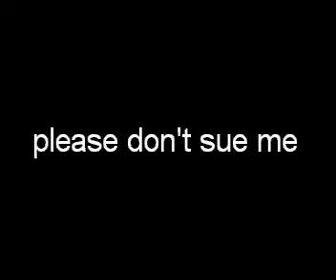Stupid Road Movie Thing: Part 2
Part 2: The way home

Basically when we were at college my friend's Tom W, Lonni and myself would occasionally take a road journey to go see a movie.

This time we bought a camera and made fools of ourselves. Enjoy.